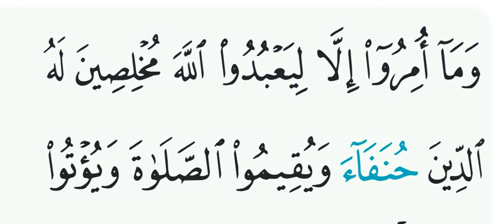Al Bayyinah ayat 5